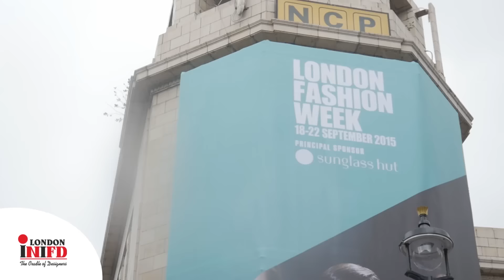INIFD LONDON - London Fashion Week Coverage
Abbey Member of the British Fashion Council with INIFD TV Reporter @ London Fashion Week